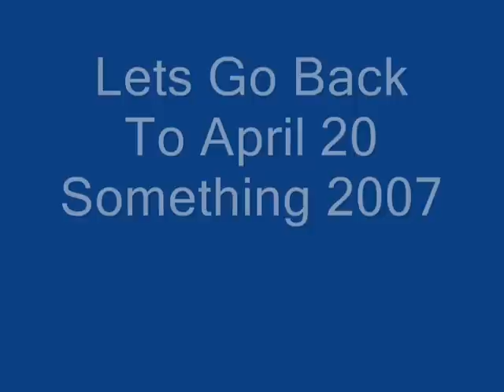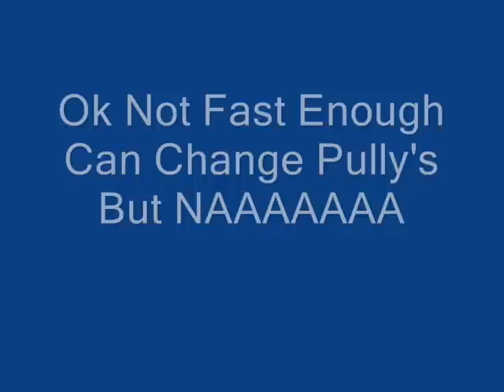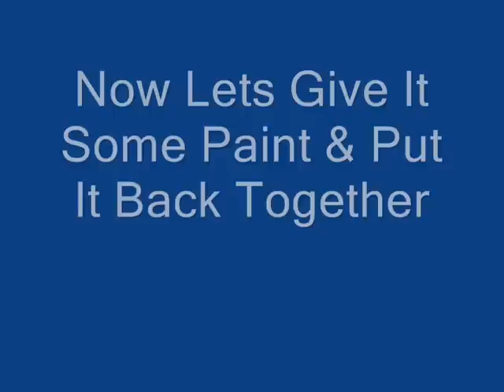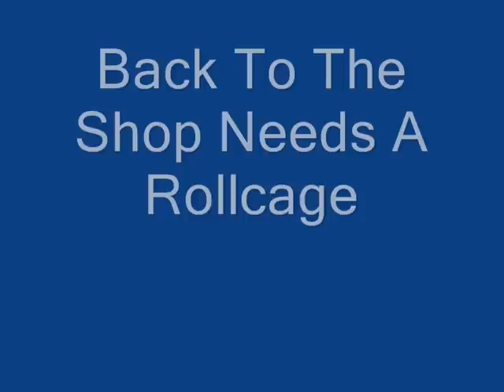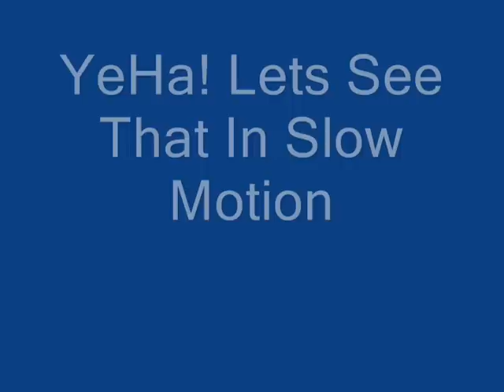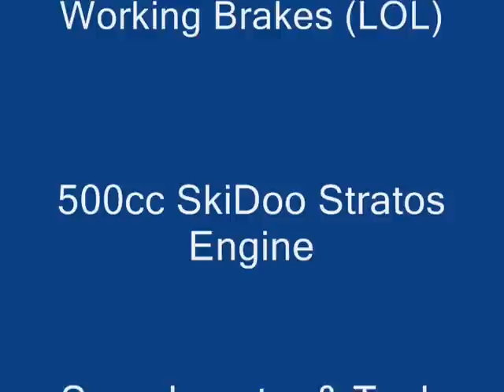Evolution Of My 250cc Mini Monster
How it became what it is